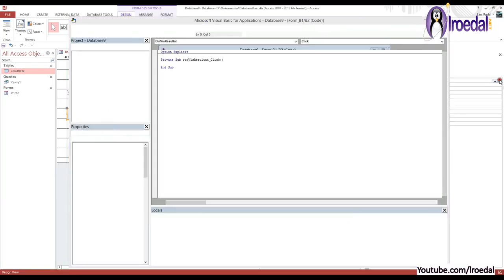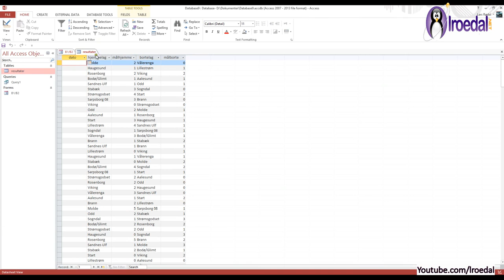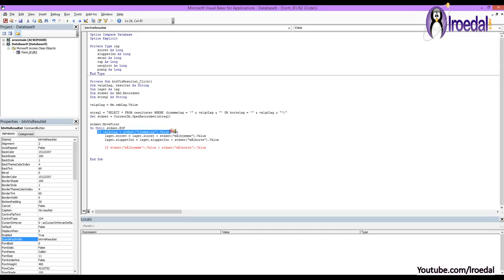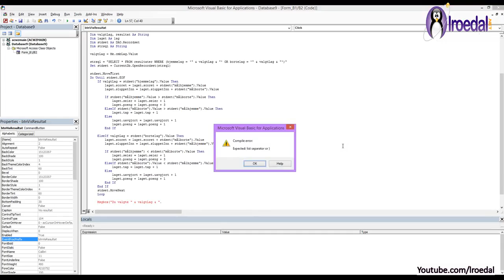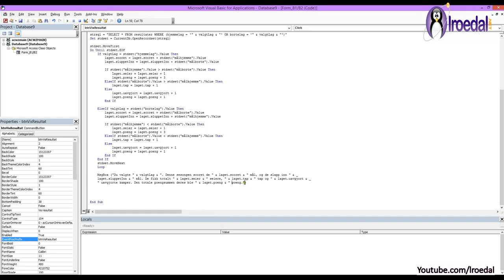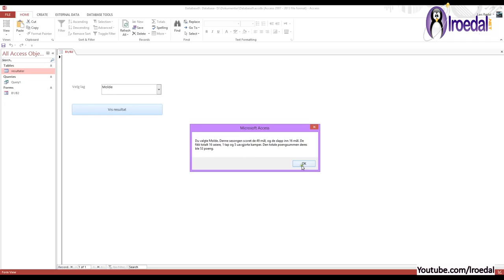01-L-04 Løsningsforslag, oppgave B2, eksamen IBE151, (2013)